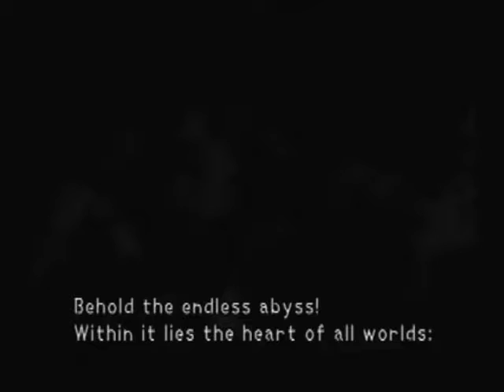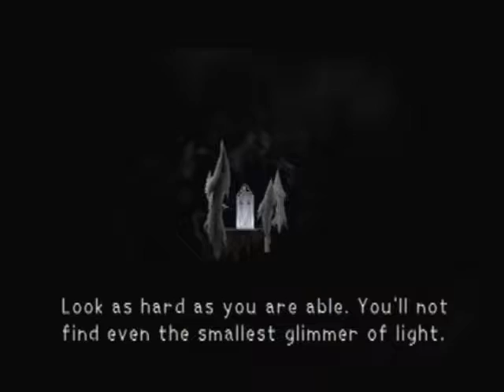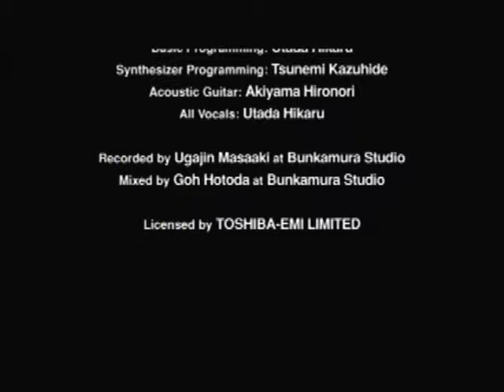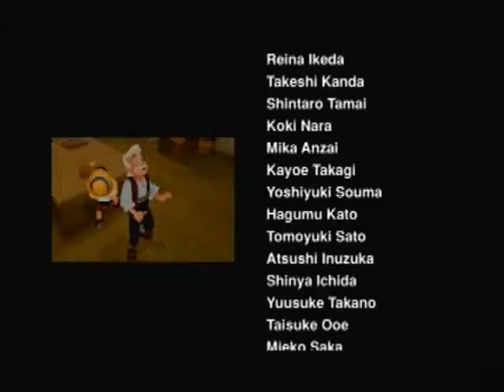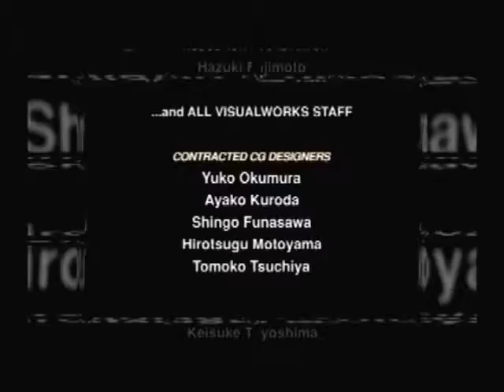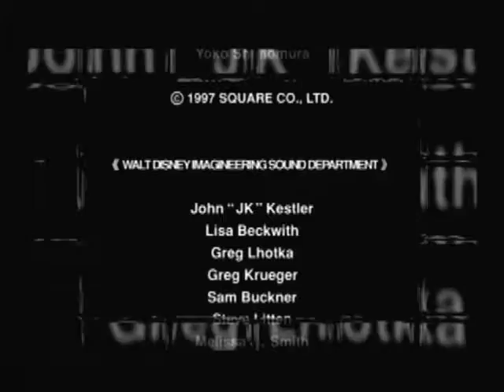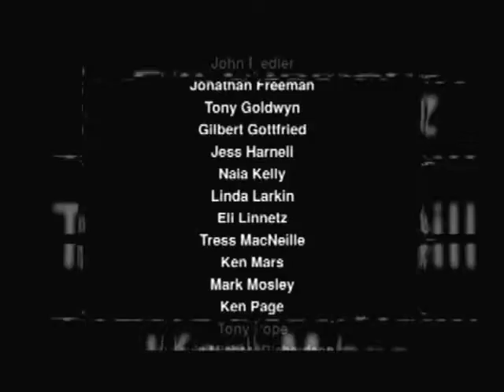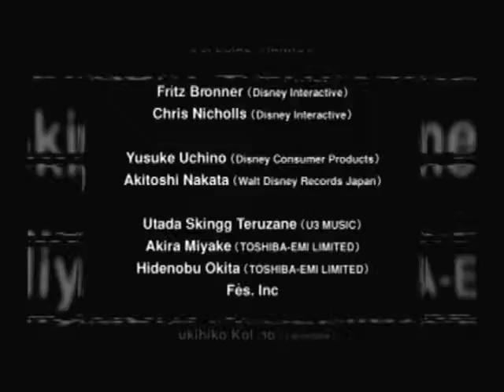Let's Play Kingdom Hearts - Episode 42: The Door to the Light (Finale)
It's time to finally finish this game off once and for all!!
And yes, I am aware that there is no audio. I'm currently in a process with a copyright issue where they claimed copyright on the Simple and Clean song being used in the credits (which is a part of the game). I'm just waiting to hear back from the copyright people about it.